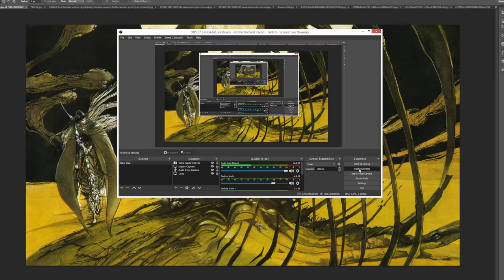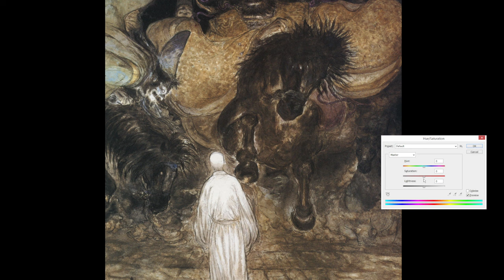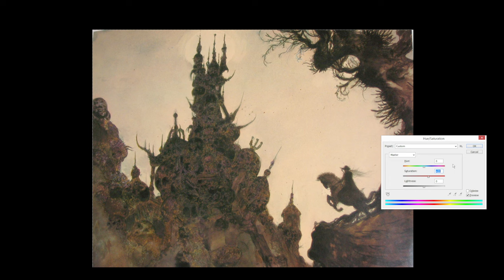YOSHITAKA AMANO - 10 MINUTES WITH - LEGENDS!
How did this go 20 minutes??  The time flew by!!